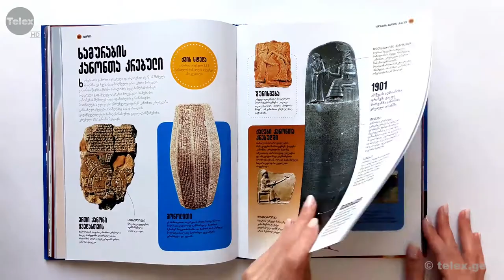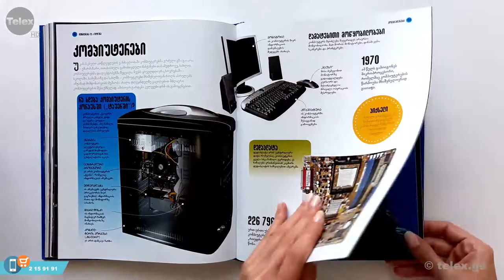ენციკლოპედია ყველაფრის შესახებ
ეს ენციკლოპედია უკიდეგანო სამყაროზეც მოგითხრობთ და პაწაწინა მწერებზეც, ისტორიაზეც და თანამედროვე ხელოვნებაზეც - მოკლედ, ყველაფერზე, რისი ცოდნაც შეიძლება გწყუროდეთ!
წიგნში 5 ძირითადი განყოფილებაა :
სამყარო და პლანეტა დედამიწა
ბუნების სამყარო
ადამიანის სხეული
ისტორია
მეცნიერება და კულტურა
ენციკლოპედიას ერთვის ლექსიკონი და ფართო საძიებელი.
წიგნში მოყვანილია საინტერესო ფაქტები; უხვადაა ილუსტრირებული ფერადი სურათებით; ინფორმაცია ყველასთვის გასაგები ფორმით არის მოწოდებული...
ახლის შეცნობა ნამდვილად სახალისო იქნება!